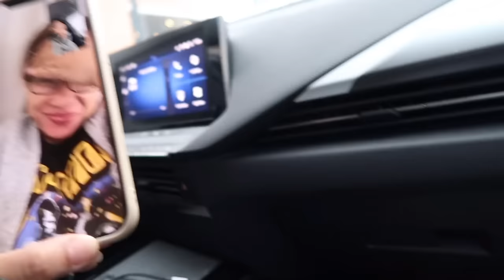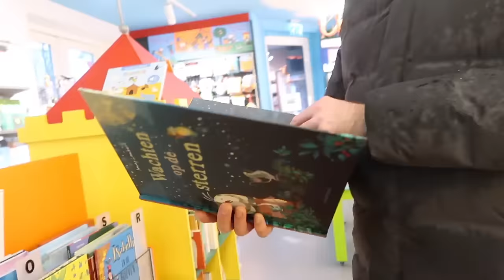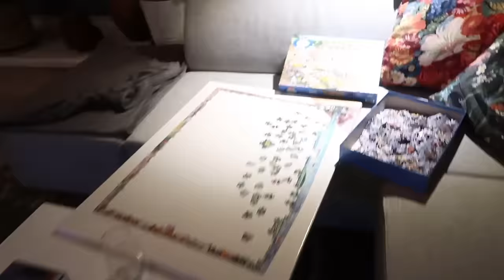MALAPIT NA NATIN SYANG MAKITA! KONTING TIIS NALANG! Dutch-filipina couple